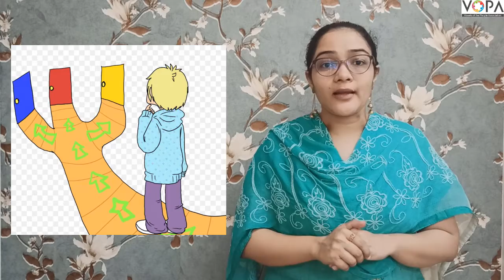7th | Hindi | Chapter 7 | रहस्य | V-2 | VSchool